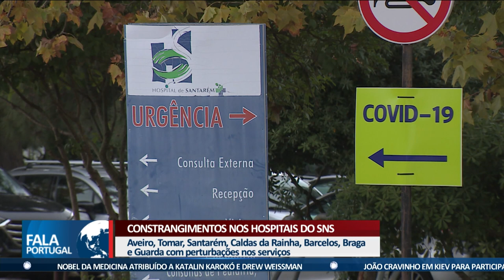DIRETORA DE OBSTETRÍCIA DO GARCIA DE ORTA DEMITE-SE